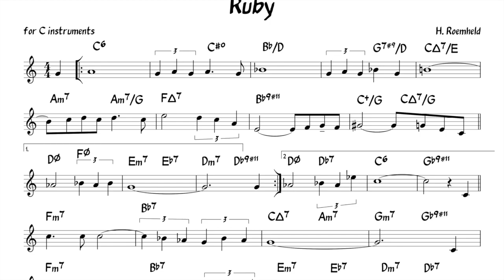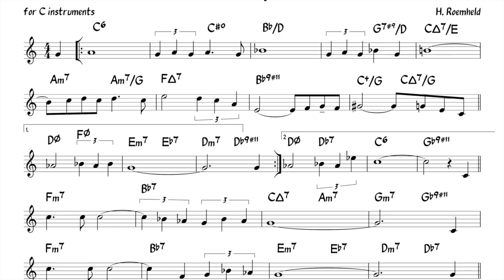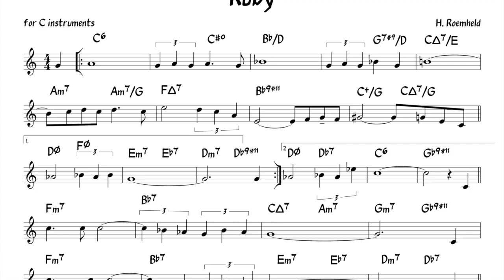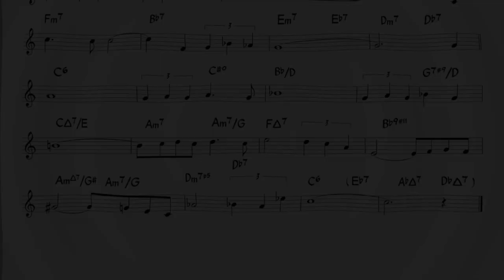Ruby (Roemfeld) Backing track + music sheet